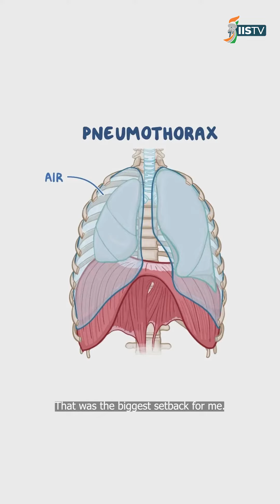TeamIIS athlete Priya Mohan had a rollercoaster 2023, and she's raring to go in 2024!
"My short term goal is to qualify for the Olympics, my long term goal is to win a medal there." 🥇